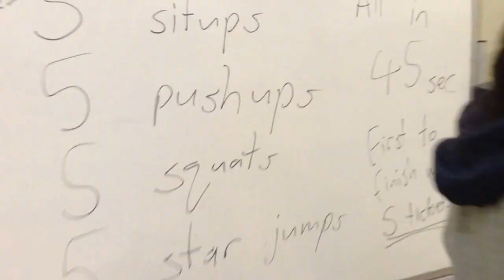SHE CHEATED - NERF GUNS